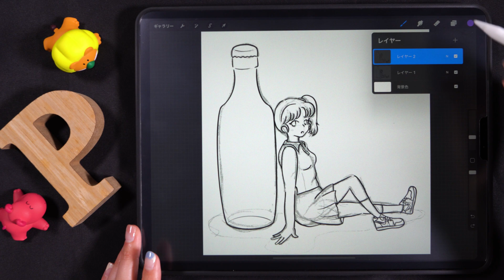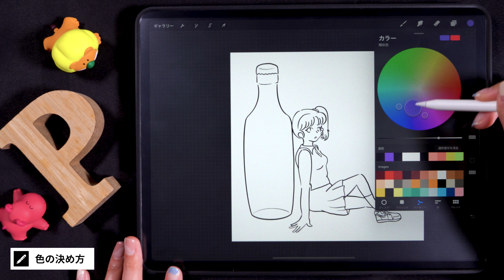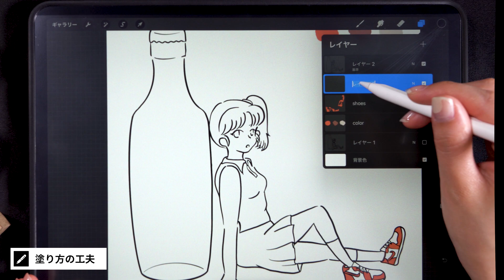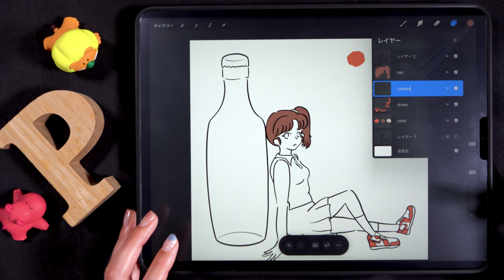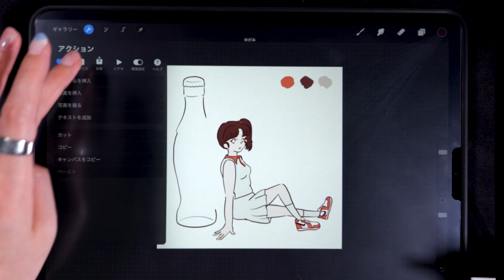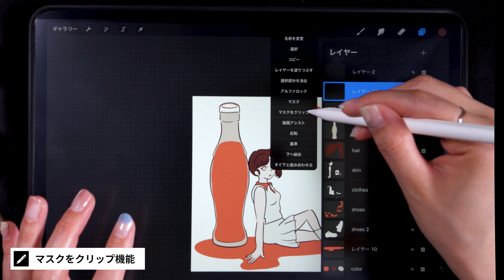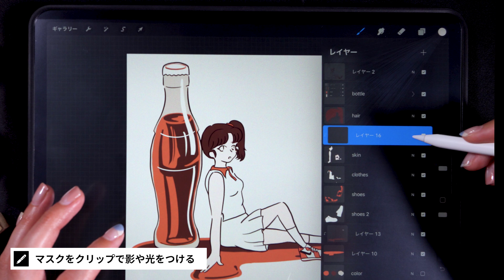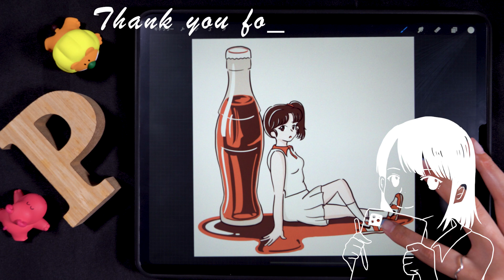【Procreate】便利機能をおさらいしてお絵かきスピードアップ！初級講座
iPadのイラストアプリ「Procreate」の便利な機能を使えば
イラストを描くスピードも成長もぐんぐん早くなれるはず♪
ぜひ動画を観ながらチャレンジしてみてください♪

 使用したアプリはこちら
▽Procreat‪e▽

目次
00:00 オープニング
00:06 今日やること
00:29 左右反転機能で歪みを調整
01:37 色の決め方
02:22 パーツごとにレイヤーを分ける
02:37 塗る範囲を調整する
03:26 塗り方の工夫
04:44 塗り方の工夫2
05:24 色相、彩度、明るさの調整
05:46 ゆがみツールで後から修正
06:26 選択＆コピー機能を活用
07:58 マスクをクリップ機能
09:00 マスクをクリップで影や光をつける
09:28 レイヤーをグループにまとめる
09:55 仕上げ＆まとめ

■ ガジェットチャンネルはこちら

■ オリジナルグッズはこちら

□ SONY α6400